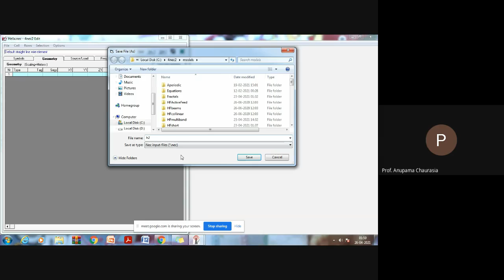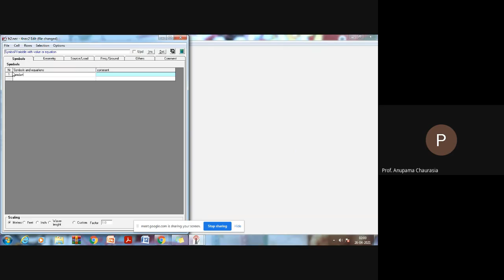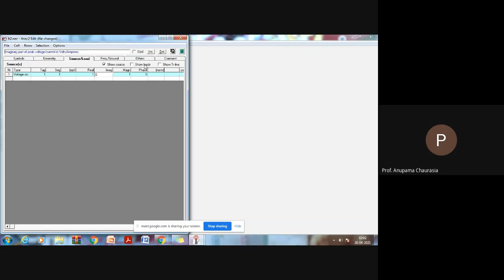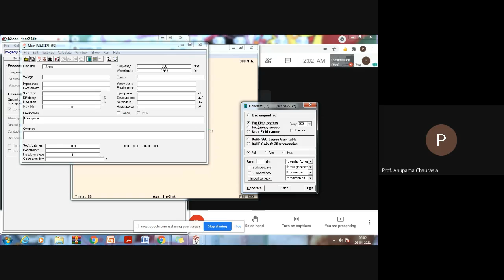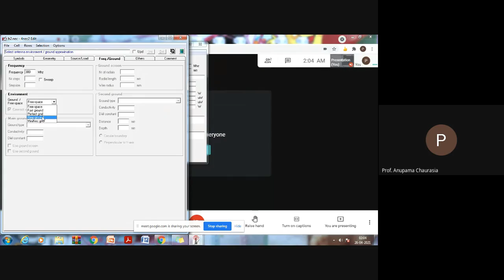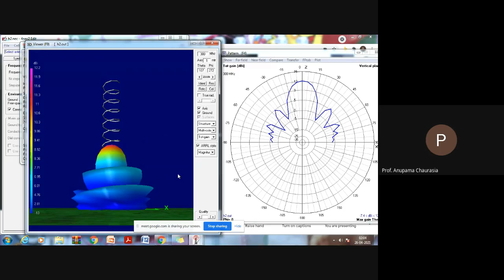Helical Antenna Design using 4NEC2 Simulator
Here the simple technique presented to design Helical Antenna using 4NEC2 Simulator